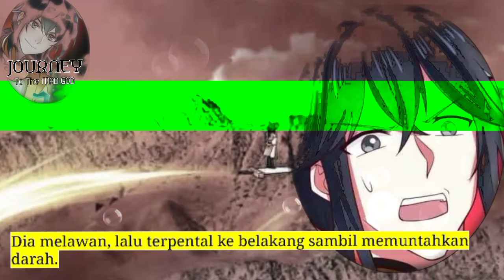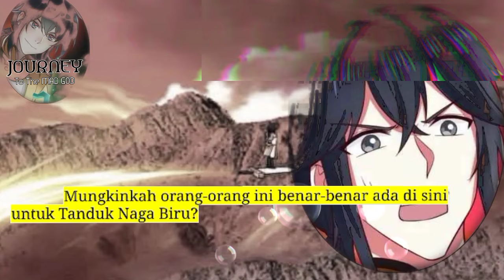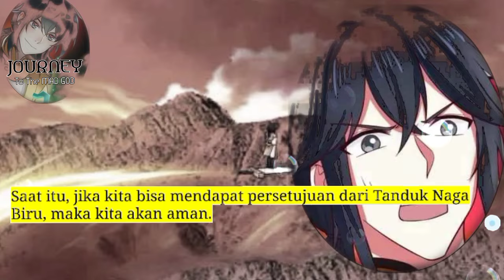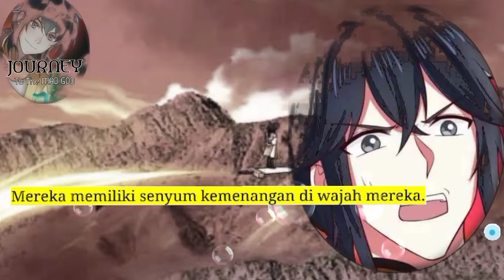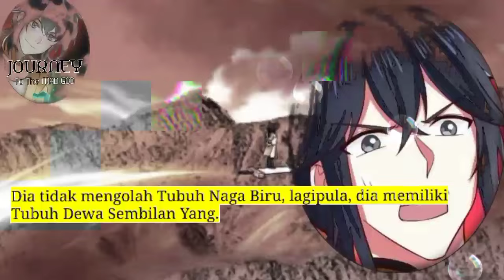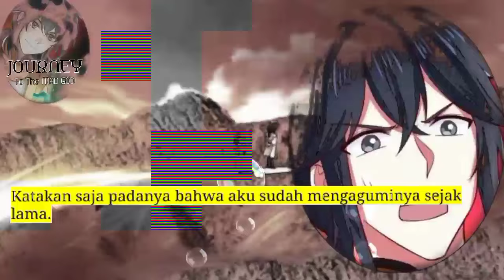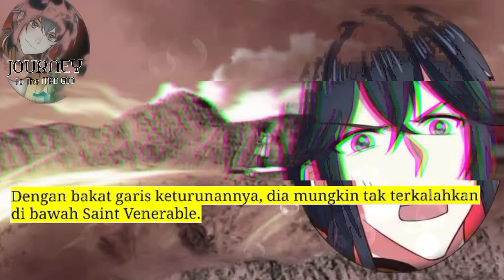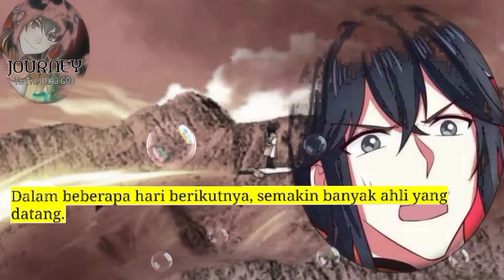Perjalanan Dewa Gila season 421